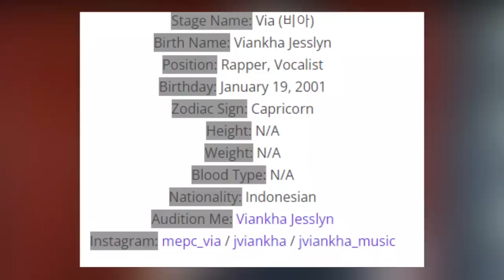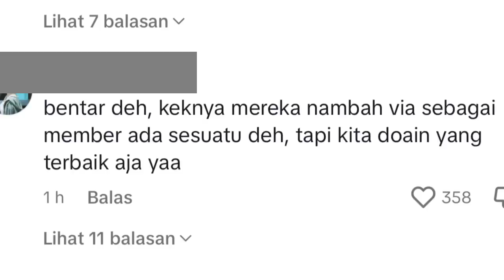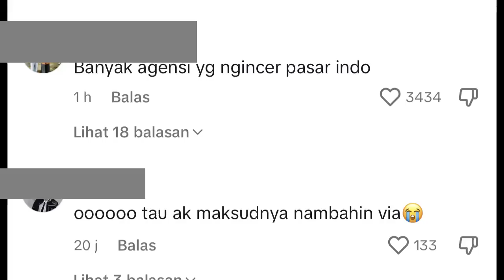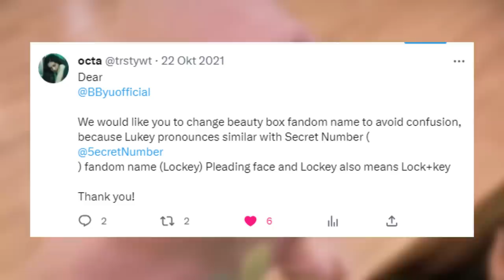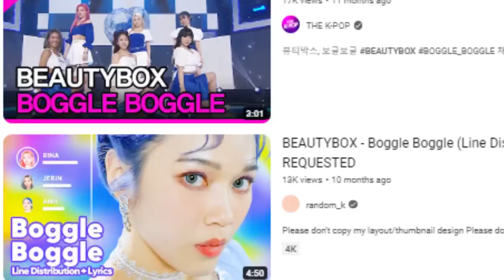4 Alasan Netizen Kecewa Via Debut di Beauty Box, Bahkan Ada Yang Bilang Gak Mau Dukung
For this time kita akan membahas idol kpop asal indonesia setelah dita karang secret number dan zayyan xodiac yakni via. Selain membahas profile via, biodata via dan fakta via. Kita juga akan membahas tentang reaksi netizen tentang debutnya via.
Ada 4 alasan netizen kecewa via debut di beauty box bahkan ada yang bilang gak mau dukung. Kok gitu ya ???